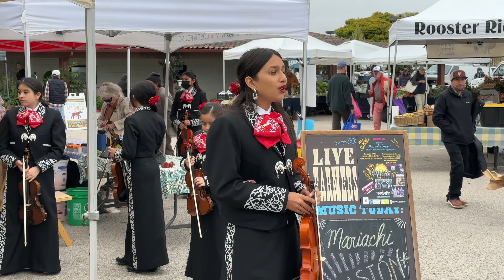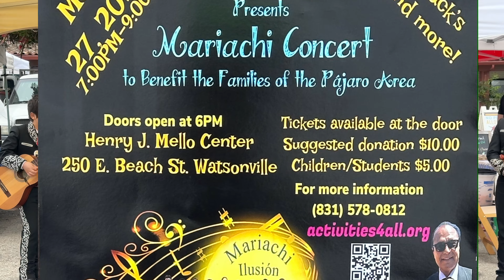Mariachi Ilusión Presents a Concert to Benefit the Families of Pajaro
Mariachi Concert to Benefit the Families of the Pajaro Area
7:00PM - 9:00PM

Performances by:
Mariachi Ilusión
Mariachi México DE GILROY
Andrés Benito-Yanez
Baile Folklorico llusión
Esperanza del Valle
Special Guest: Javier Vargas

Tickets available at the door
Children/Students $5.00

Henry J. Mello Center
250 E. Beach St. Watsonville